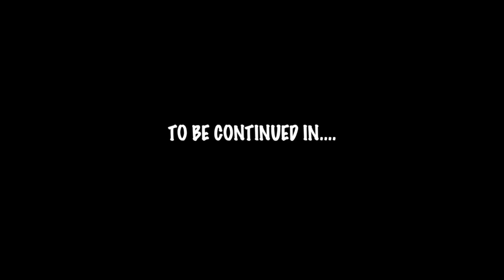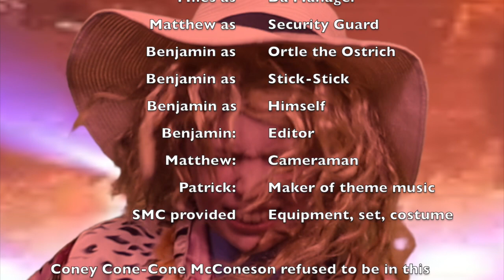Creator Club 2023 Showcase: Benjamina's Vlog Episode 4: Epic Quest